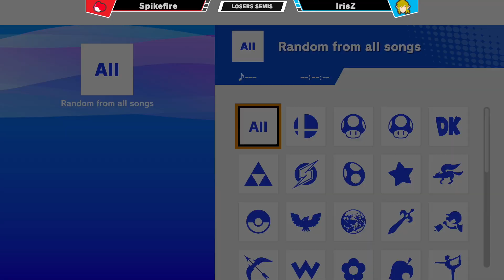Tempo Revival 47 - Spikefire (Fox, Yoshi) Vs. IrisZ (Link) - Losers Semis - Smash Ultimate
Tempo Avenue
33546 Holland Ave